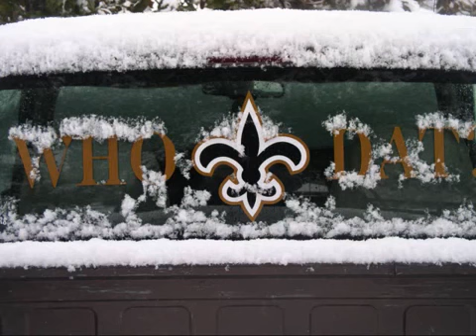snow in louisiana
it happend on december 11 08
it doesnt sno much in louisiana,about every 10 years.
so when it did snow i thought it was alot

some pictures i put more than once by mistake